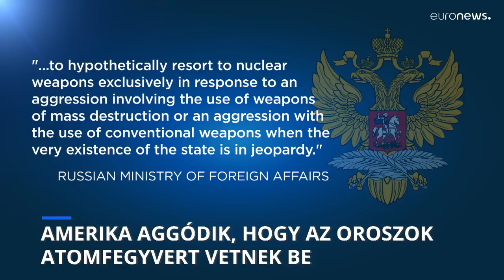Orosz atomcsapásról beszélhettek orosz katonai vezetők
Mindeközben biológiai fegyverkezéssel is vádolják Ukrajnát és az Egyesült Államokat.